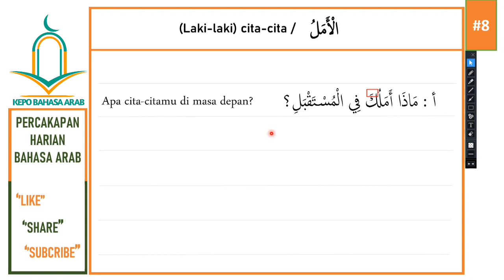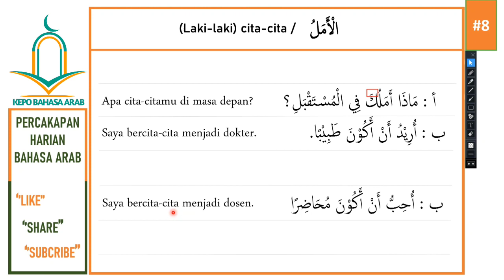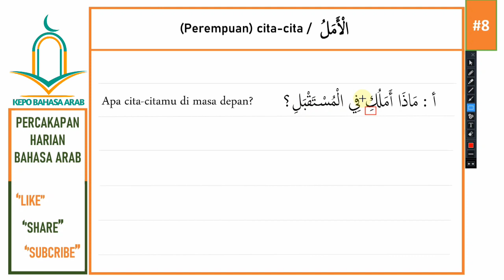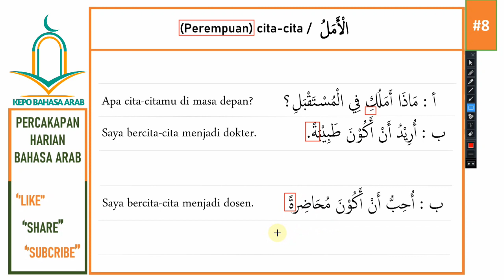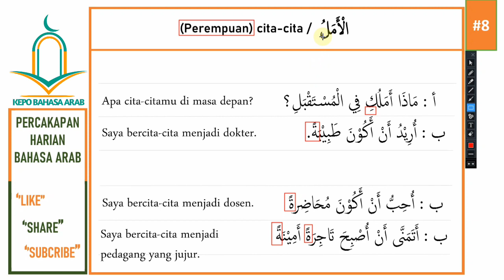Percakapan harian bahasa arab part 8 || Cita-cita /الأَمَلُ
Bagaimana kabarnya semua semoga sehat-sehat saja, video ini membahas tentang percakapan harian bahasa arab populer cocok dipelajari oleh mereka yang pemula dalam belajar bahasa Arab kosakata harian dalam video ini dilengkapi dengan contoh kalimat sehingga mudah untuk dipraktekkan terima kasih telah nonton video ini semoga bermanfaat.